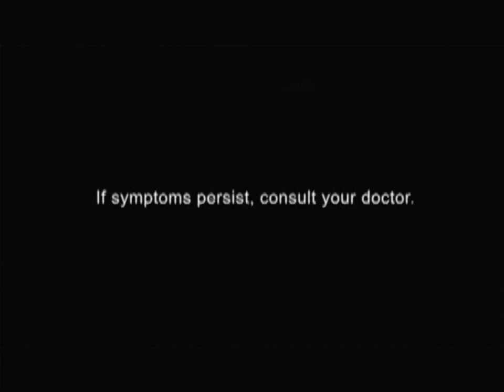I-Witness Commercial Breaks November 12, 2022 Part 1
These commercials during I-Witness in a first gap aired on GMA in November 12, 2022.

1. Mano Po Legacy: The Flower Sisters Episode 9 Promo
2. Amazing Earth November 13, 2022 Promo
3. My Shy Boss Episode 6 Promo
4. Happy ToGetHer Season Break Promo
5. GMA Affordabox with Dingdong Dantes and Marian Rivera
7. Lactum 3+ with Toni Gonzaga and Seve Soriano
8. Advil with Jericho Rosales
9. Champion Supra Power
10. Stresstabs
11. I-Witness Bumper